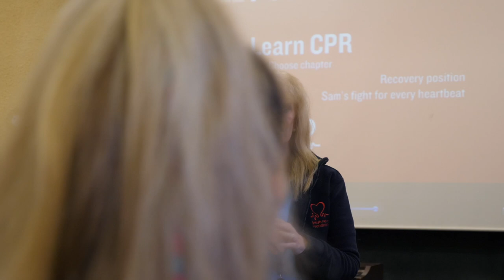Melissa saves her mum Clare’s life by performing CPR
In August 2017 brave teenager Melissa Doyle took quick action when her mum Clare (38) had a cardiac arrest as the alarm clock woke her up in her Lisburn home.

The 14 year old had been taught how to perform CPR months earlier and her brave actions saved Clare’s life.

Melissa had been taught CPR by her school nurse Eileen McConnell using BHF’s Call Push Rescue training kit.